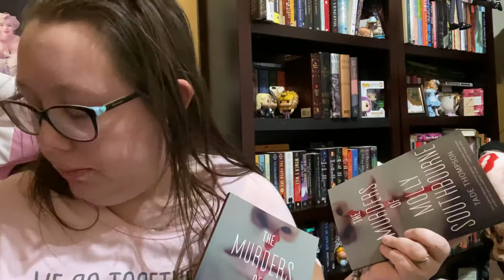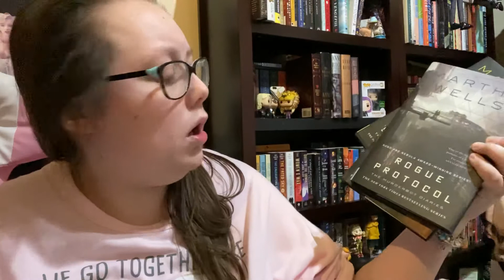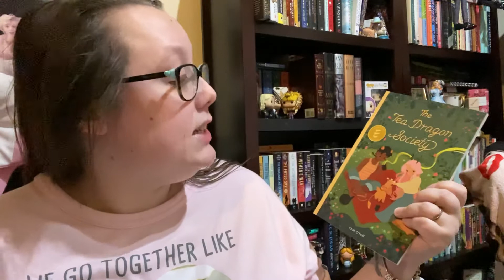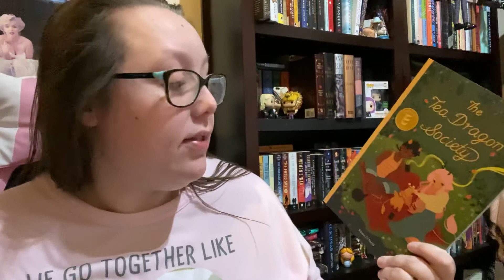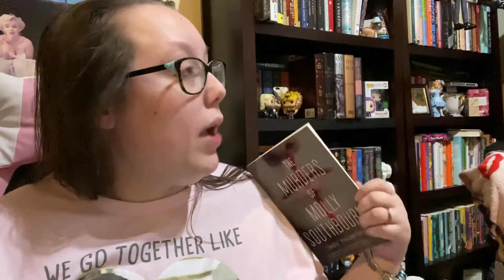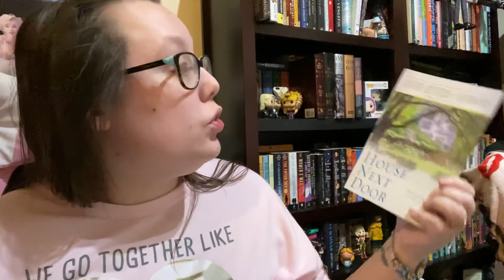January wrapup part two 2021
Want to support me? Here's how. Only $1 and get into the book club